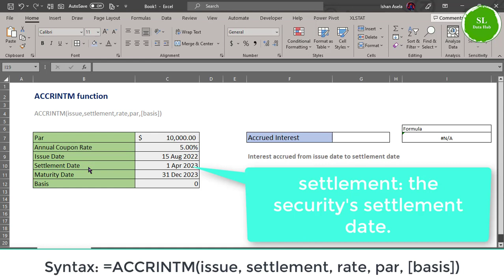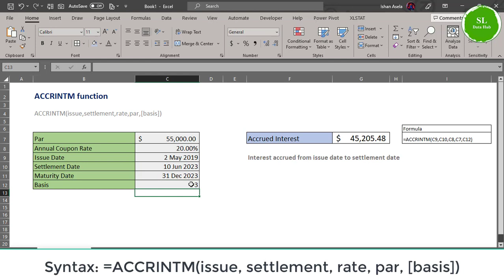ACCRINTM function | Returns the accrued interest for a security that pays interest at maturity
ACCRINTM function | Financial:    Returns the accrued interest for a security that pays interest at maturity | Excel Functions Tutorial